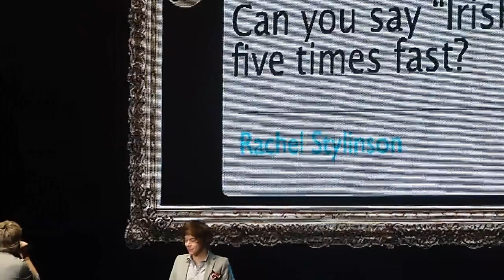One Direction- Twitter Questions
"Can you say 'Irish Wristwatch' 5 times fast"

Toronto, Canada   05/31/2012